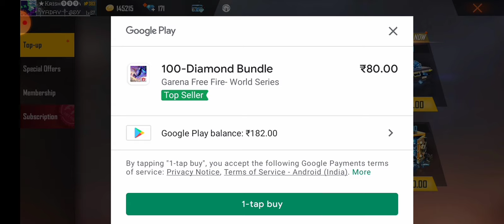New top up event 👉👍❤️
gamingwith_ak